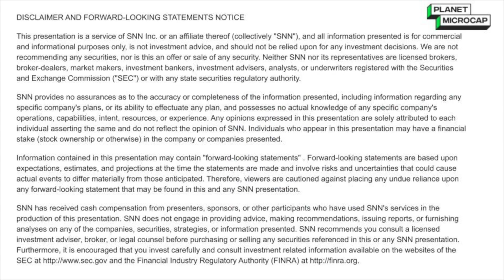Shuttle Pharmaceuticals on How to Improve Radiation Therapy Effectiveness + Clinical Development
Planet MicroCap spoke with Anatoly Dritschilo, M.D., CEO of Shuttle Pharmaceuticals Holdings, Inc. (NASDAQ: SHPH) via Zoom to discuss (Click the time stamp to jump to each answer, or watch it all):

[0:54] Overview and history of Shuttle Pharmaceuticals Holdings, Inc.
[1:43] What makes Shuttle Pharmaceuticals unique and different compared to peers
[2:46] Clinical Development
[4:15] Anatoly Dritschilo, M.D.'s background
[4:54] Goals for 2024

Shuttle Pharmaceuticals Holdings, Inc. will be presenting at the Planet MicroCap Showcase: VEGAS on April 30 - May 2, 2024.

The interview may contain forward looking statements about Shuttle Pharmaceuticals Holdings, Inc. See Shuttle Pharmaceuticals Holdings, Inc.'s periodic filings with the Securities and Exchange Commission for more complete information.

About Shuttle Pharmaceuticals Holdings, Inc.

Founded in 2012 by faculty members of the Georgetown University Medical Center, Shuttle Pharmaceuticals is a discovery and development stage specialty pharmaceutical company focused on improving the outcomes for cancer patients treated with radiation therapy (“RT”). Our mission is to improve the lives of cancer patients by developing therapies that are designed to maximize the effectiveness of RT while limiting the side effects of radiation in cancer treatment. Although RT is a proven modality for treating cancers, by developing radiation sensitizers, we aim to increase cancer cure rates, prolong patient survival and improve quality of life when used as a primary treatment or in combination with surgery, chemotherapy and immunotherapy.